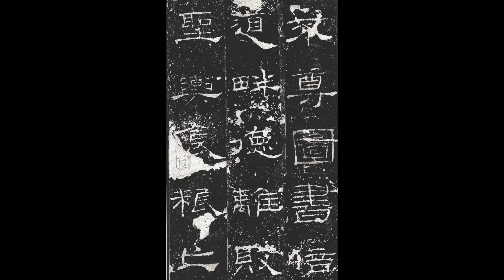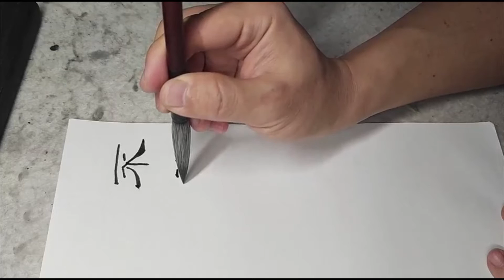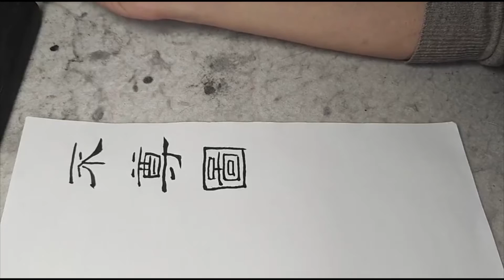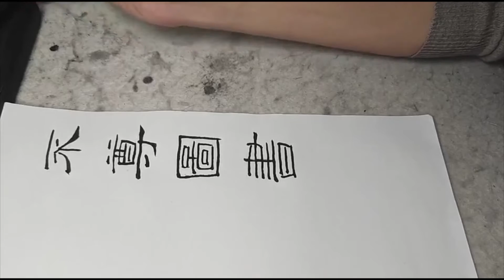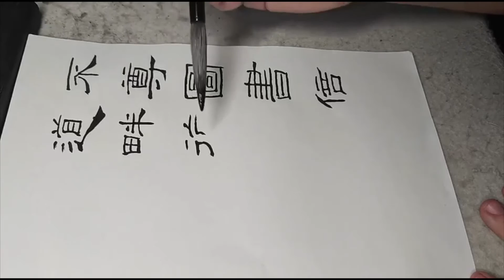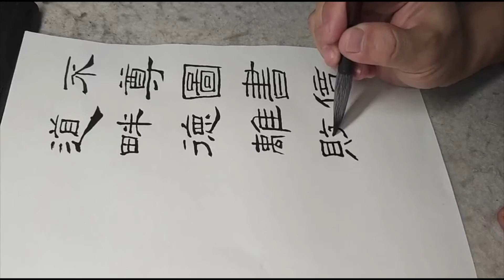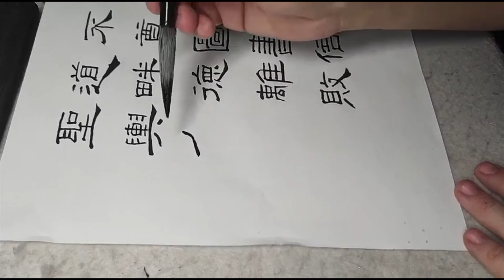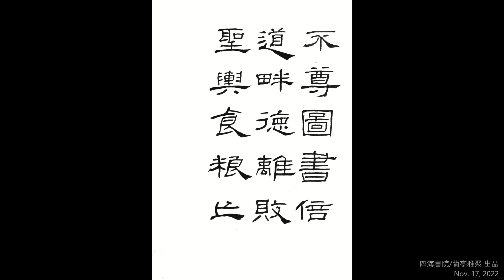禮器碑臨習 第九講